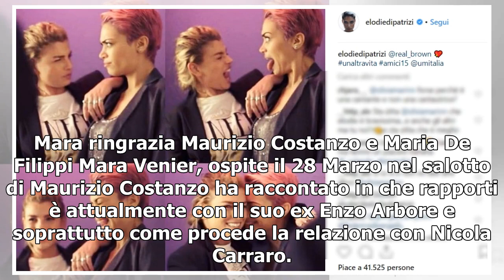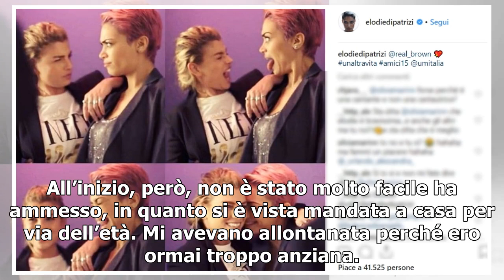Mara Venier, il dramma vissuto dopo l’addio a Mediaset: mi hanno allontanata perchè…